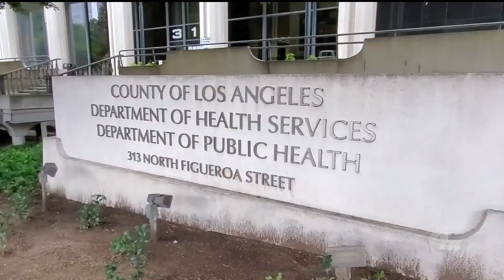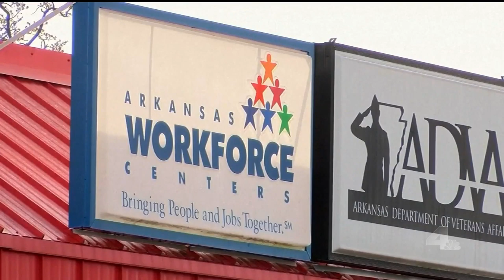California Assembly Speaker Addresses Crisis | NBCLA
The California government response to the coronavirus crisis: California Assembly Speaker Anthony Rendon (D-Lakewood ) speaks to NBC4’s Conan Nolan about the state’s legislative response to the coronavirus crisis.

About NBCLA